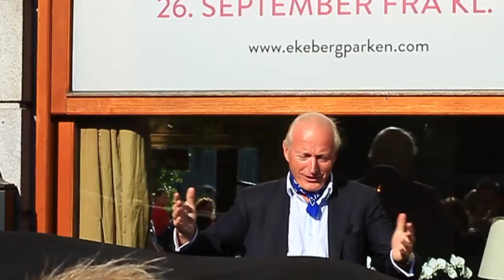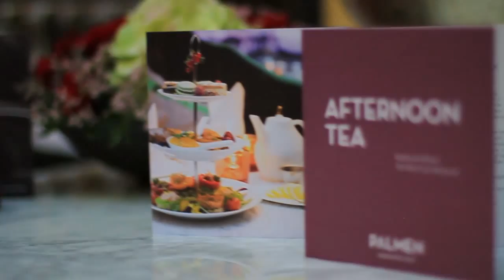Christian Ringnes Avduker "Reclining Woman"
Fredag 13.september, knappe to uker før den offisielle åpningen av Skulpturparken på Ekeberg, gjør Grand Hotel seg klar for gjestevisitt av Fernando Boteros skulptur Reclining Woman. Christian Ringnes foretok avdukningen.